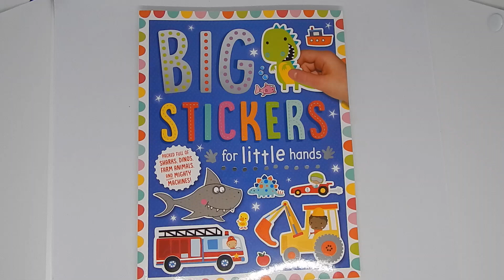Sharks, Dinos, Farm Animals, and Mighty Machines (Big Stickers for Little Hands) - book review